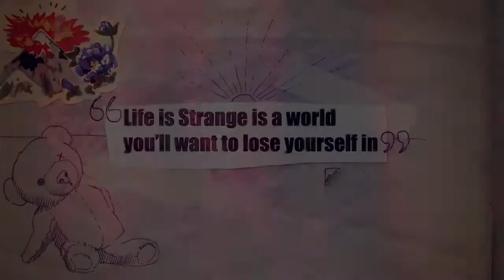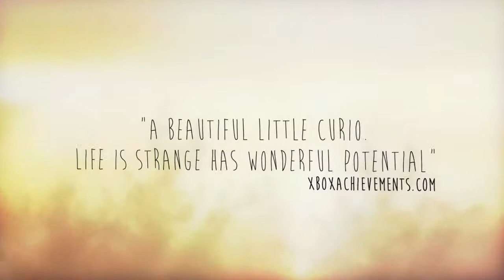Life Is Strange - Reveal Trailer